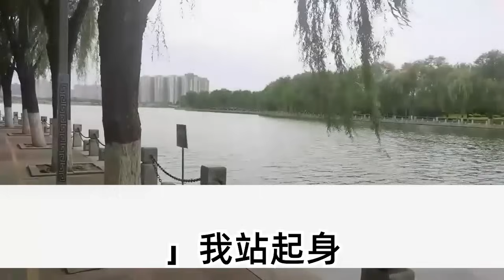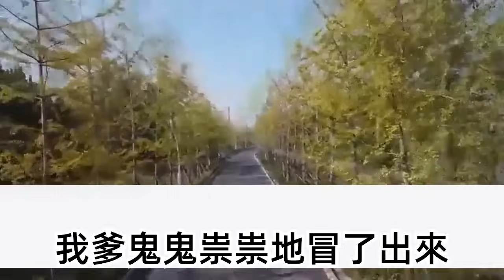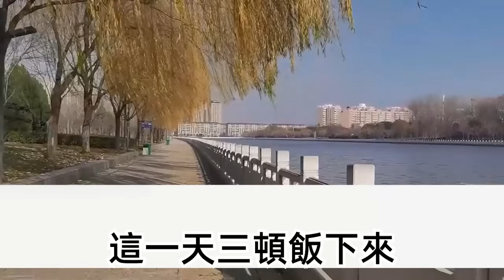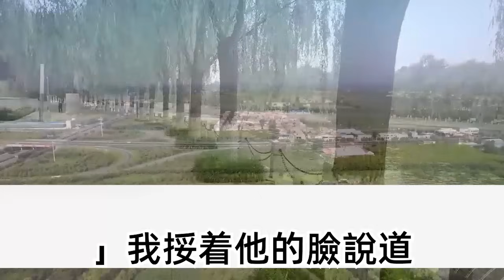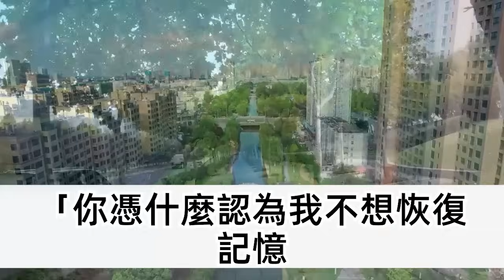我擄走了攝政王的小兒，他帶著人差點掀翻了整個山頭，等我抱著孩子被親的一臉口水，凶巴巴的威脅他退避三舍時，他看著兩張八分相似的臉，一把拍小兒屁股 叫娘親